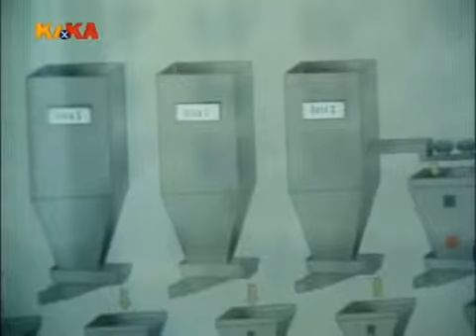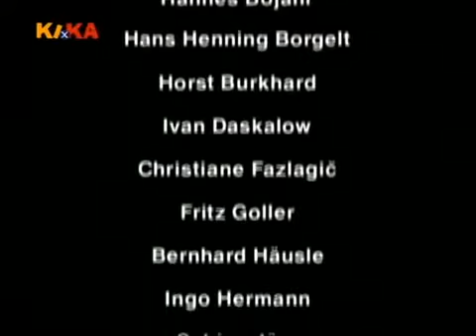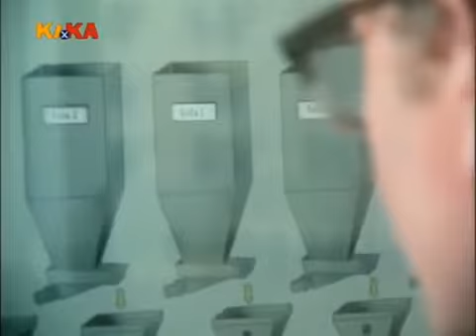Löwenzahn Folge 35 Scherben bringen Glück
Löwenzahn Scherben bringen Glück Staffel 3, Folge 35 An Peters Bauwagen geht eine Glasscheibe zu Bruch. Beim Glaser möchte er sich eine neue besorgen, .

Löwenzahn,Löwenzahn,Löwenzahn Folge,Löwenzahn Full Folge,Löwenzahn Staffel,Löwenzahn Full staffel,Löwenzahn Folge Staffel,Löwenzahn Staffel Folge .